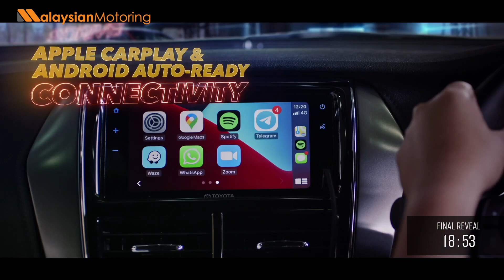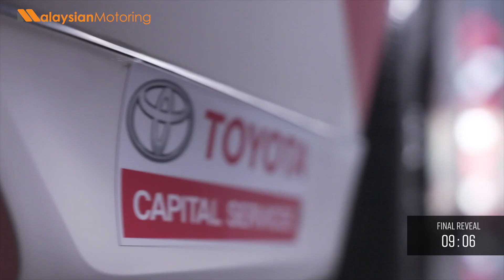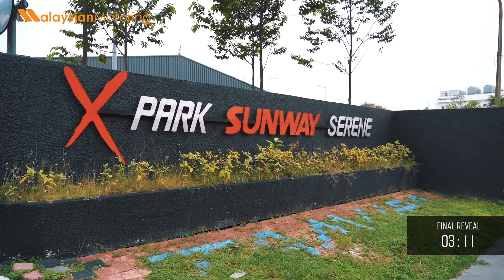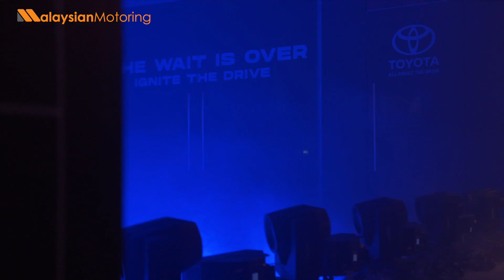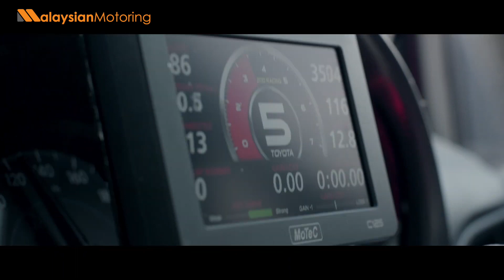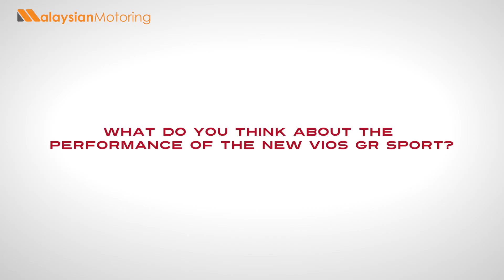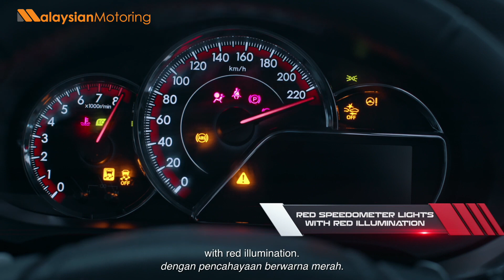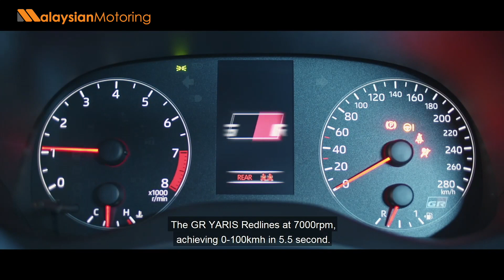Toyota Unveils Vios GR Sport, GR Yaris, and New Yaris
Video courtesy of UMW Toyota Motors